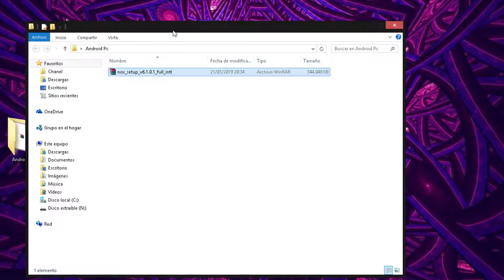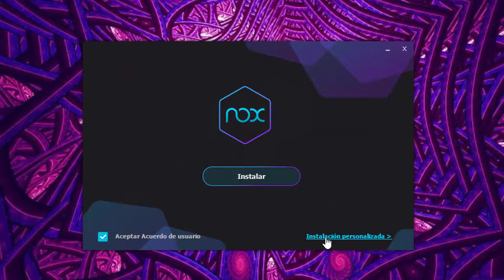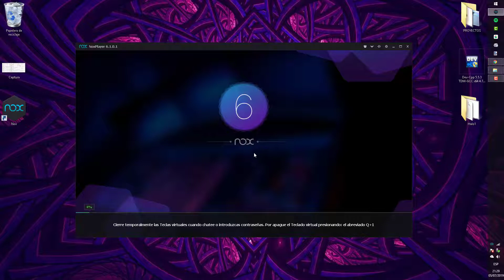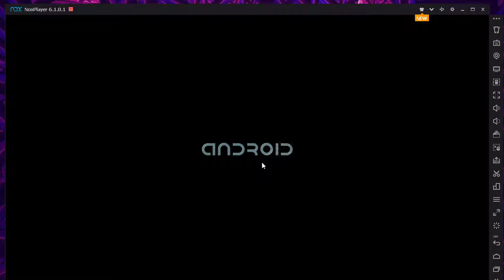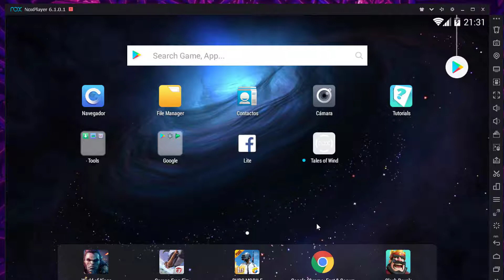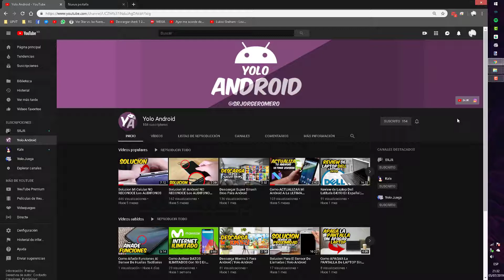Cómo Instalar Emulador de Android En PC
Otro Canales
SRJR: